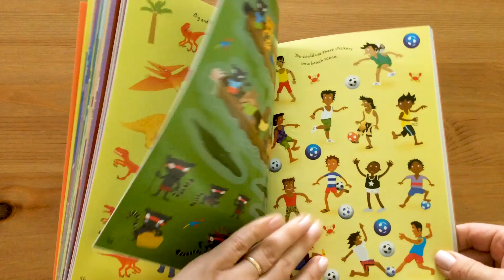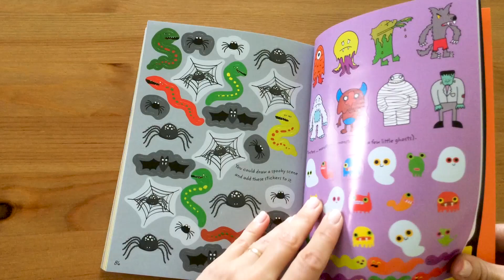1000 Cool Stickers - Usborne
A colourful sticker book bursting with 1000 irresistible stickers of robots, dinosaurs, aliens, knights, machinery and other cool things.
Children can use stickers to complete scenes of alien landscapes, a desert island, racing tracks and more.
With plenty of extra stickers for children to decorate their own creations and belongings.
A pocket-sized book that will capture the imagination of any child.